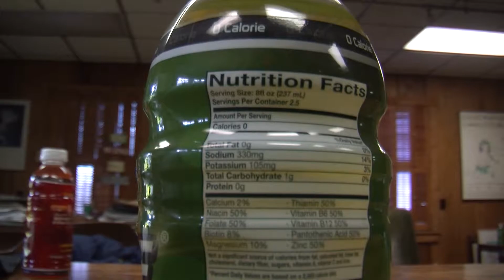Pat White Promoting New Sports Drink in the Mountain State